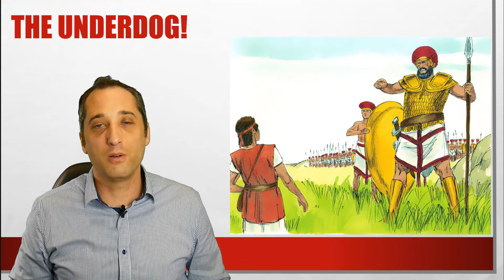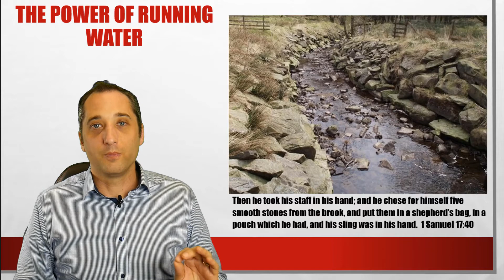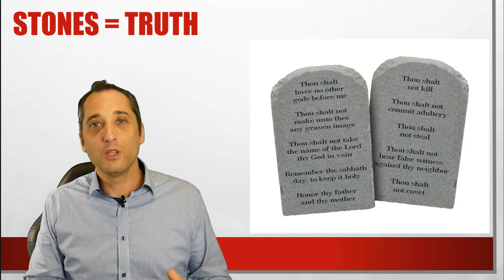David and Goliath Explained | Meaning of Five Smooth Stones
People are familiar with the basic story, where the giant is slain by an unlikely hero. But there's greater wisdom in this story that we can unpack by taking a look at some of the symbolism in it.

In Sydney?